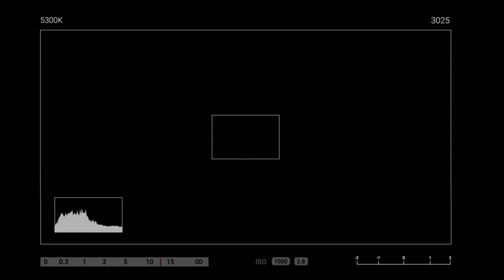Roblox Among Us Win 15 highlight